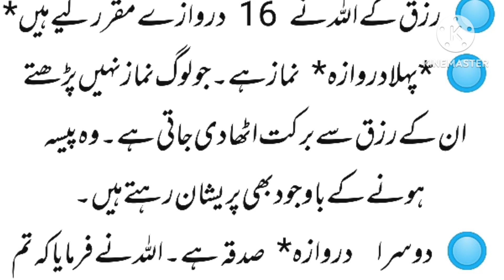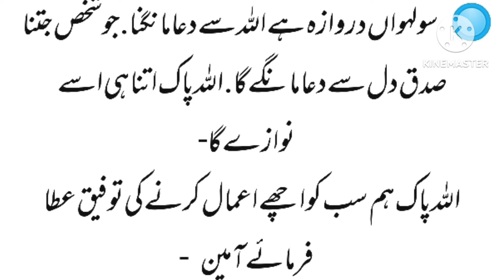رزق میں کشادگی کے 16 دروازے